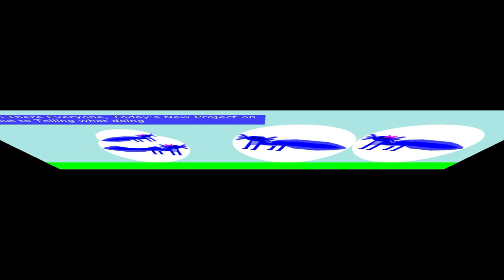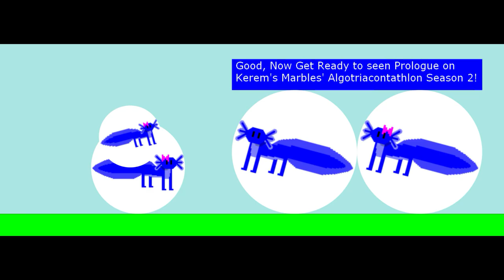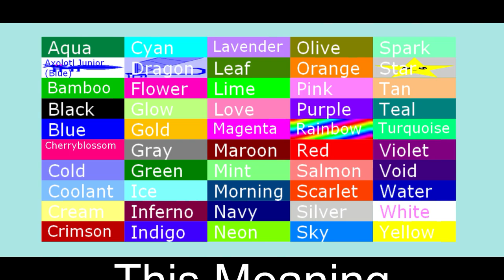Kerem's Marbles' Algotriacontathlon Season 2 Prologue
New Season of Kerem's Marbles's!
Opening our Series of Project!, Starting on 50 Athletes!
To be Prepare on First day opened soon